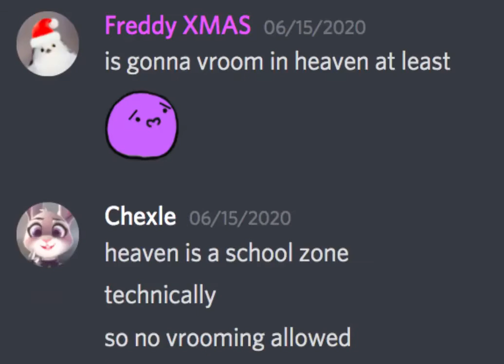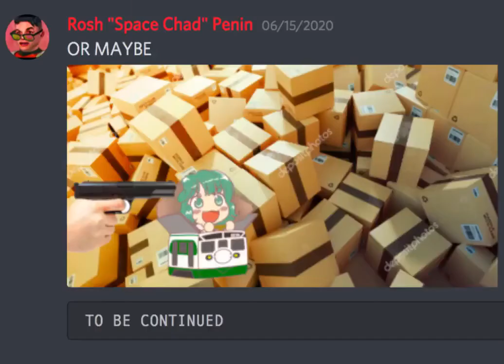vroom vroom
discord Car